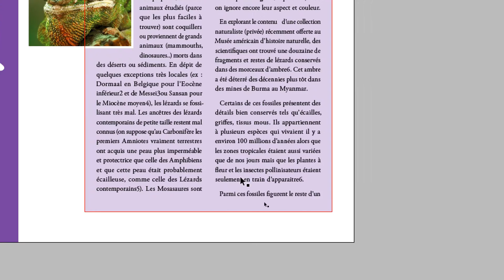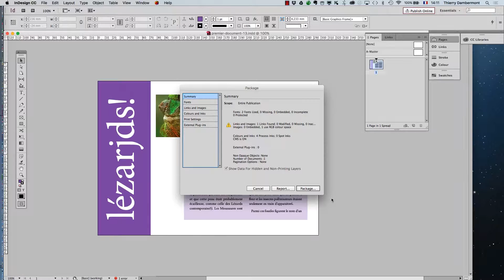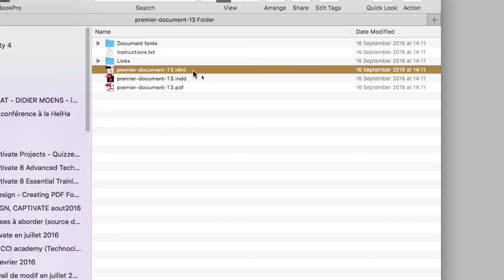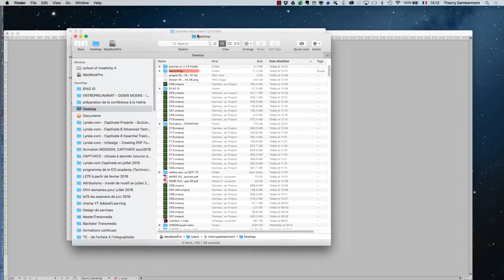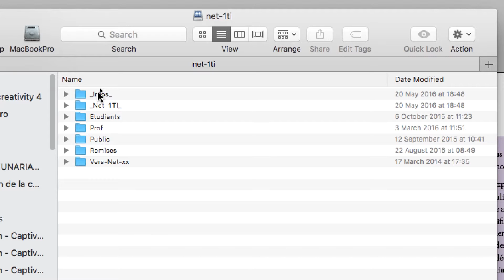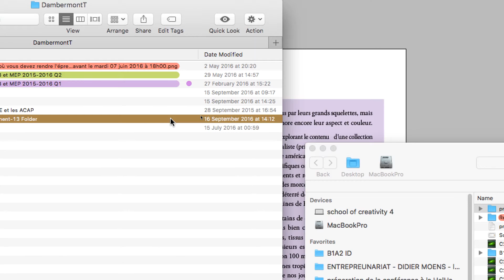mise en page Adobe InDesign 2016 - partie 27 - bachelor européen - Thierry Dambermont